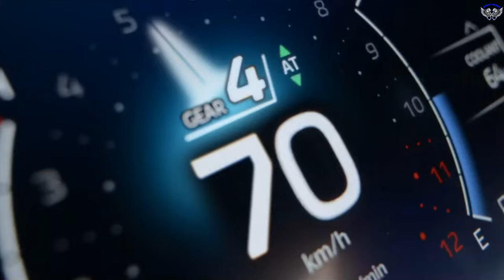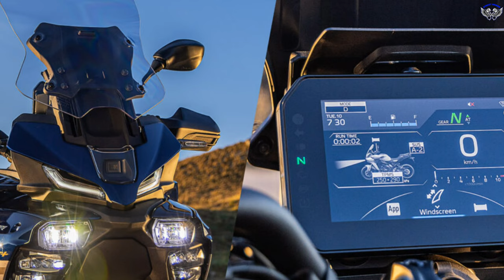2025 Yamaha Tracer 9: With New Engine Quality ??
2025 Yamaha Tracer 9: The Perfect Sport Touring Motorcycle for Adventurers.

The 2025 Yamaha Tracer 9 comes with a number of significant updates that make it the top choice for sport touring motorbike fans. This motorbike offers the perfect combination of performance, comfort and advanced technology.

Smoother Engine: The 890cc three-cylinder engine has been refined to meet Euro 5+ emissions standards without sacrificing performance.